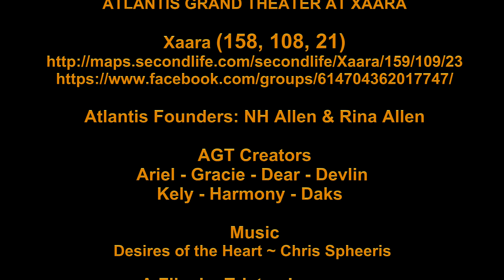Devlin Bang Bang TAVH 20 Sep 2018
Bang Bang - Cher
Choreographer and Dancer - Devlin Delwood

ATLANTIS GRAND THEATER AT XAARA
Xaara (158, 108, 21)